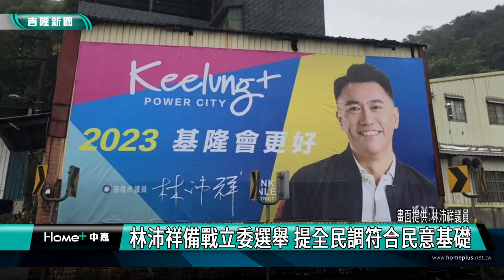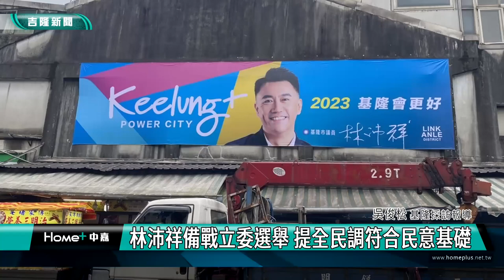基隆|林沛祥|朱立倫|立委選舉|總統大選|全民調|民意基礎|林沛祥備戰立委選舉 提全民調符合民意基礎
林沛祥備戰立委選舉 提全民調符合民意基礎

(中嘉吉隆新聞記者吳俊松/基隆報導)國民黨主席朱立倫到基隆新春團拜時已經叫陣2024一定要贏回基隆這一席立委，面對一年不到的立委選舉，國民黨年輕世代也是前基隆市議會副議長現任市議員林沛祥，以及備戰立委選舉，林沛祥個人認為，如果需要辦理黨內初選，用全民調的方式最符合民意基礎！

冒著時大時小的雨勢，持續一大早就站在各區重要路口跟來往的汽機車駕駛人以及民眾請安問好，並且在各區顯眼的重要地點豎立大型看板，積極的行動就是為了回應國民黨主席朱立倫到基隆新春團拜時叫陣2024一定要贏回基隆這一席立委的喊話！

面對一年不到的立委選舉，國民黨年輕世代也是前基隆市議會副議長現任市議員林沛祥，挾帶連兩屆安樂區市議員第一高票的實力積極備戰立委選舉，擴大服務，當仁不讓！

林沛祥認為，國民黨提名的立委人選對上的最有可能對上的是民進黨現任立委，尊重黨的提名機制，如果萬一需要辦理黨內立委初選，用全民調的方式才最符合民意基礎！

林沛祥強調，面對民進黨現任立委的實力，國民黨也必須選出最強人選，才能在2024一決高下！